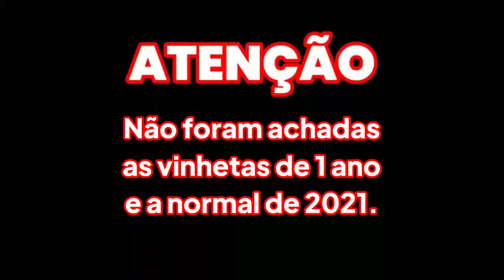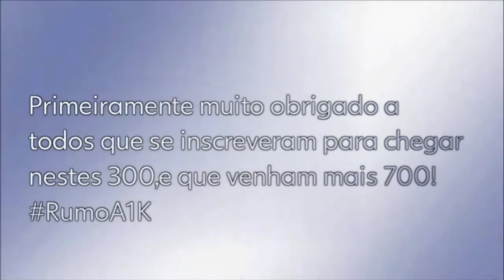[Especial 300 Inscritos]Cronologia de vinhetas do canal "Edson Monteiro TV"(2018-2021)